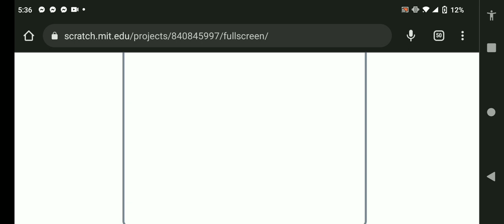Sneak Peak! (I'm now one of the creators that animate bands on scratch!)